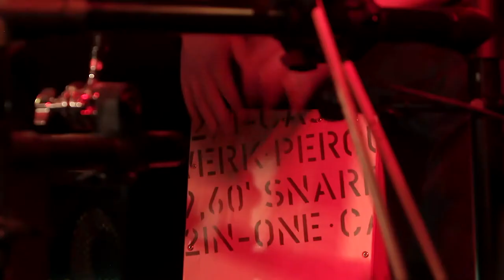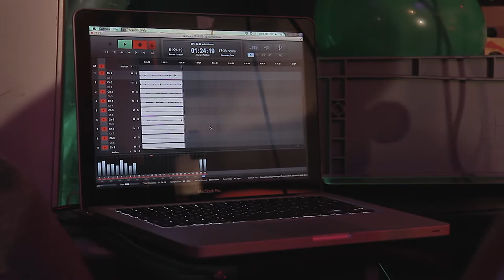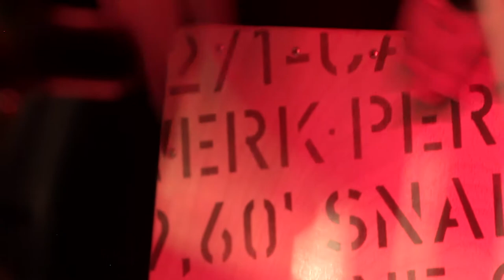Wombat goes !BAM! (Teil 1/2) @ daswohnzimmer goes unplugged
Songliste:
0:00   - Complex Affairs
4:52   - Honest With Myself
8:25   - Showstopper
14:42 - Mexican Drive
19:05 - Dead Matter
23:18 - Buses In Mazes